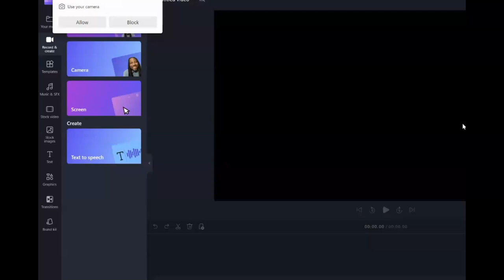205 Miss USA Game Crowning